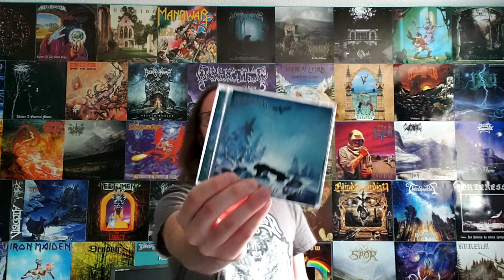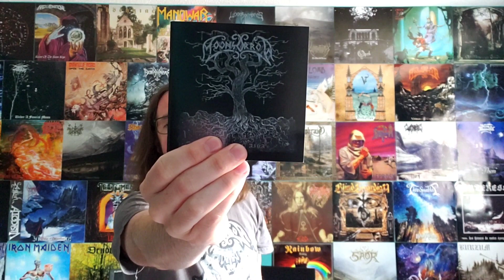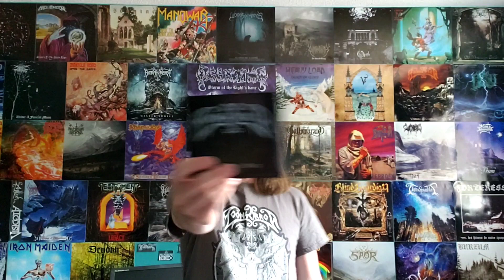Moonsorrow | Discography Overview | CD Collection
Going through Moonsorrow's discography chronologically, with a brief review of each album.

This is the 2nd edition in a new series where I will go through band's discographies where I own every full length CD the band has released.  In this case, I even throw in a couple extras as I own an early demo and an EP from Moonsorrow as well!